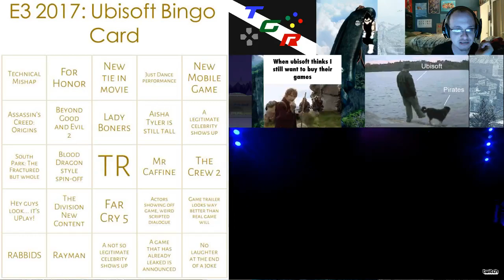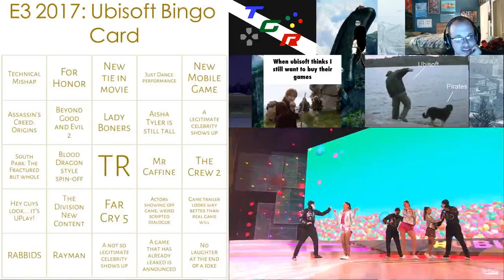Ubisoft's Just Dance Performance Riff!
Time for us to take a look at Ubisoft's cringe-worthy performance when it comes to Just Dance 2018 on stage of their press conference. While they had a great press event, the Just Dance Performance was utter shit!